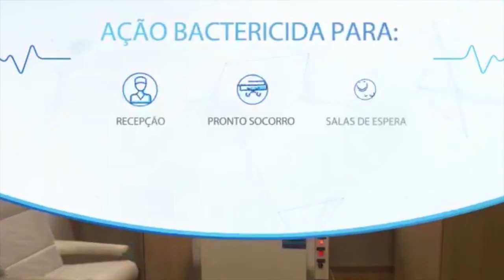ATMUS: A história de uma cooperação que protege vidas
Conheça a história por trás do ATMUS, um sistema inovador que reduz a contaminação biológica nos hospitais, desenvolvido pela Enebras e a Sociedade Beneficente Israelita Brasileira Albert Einstein. Essencial durante a pandemia, essa solução que protege vidas contou com a cooperação da Embraer.